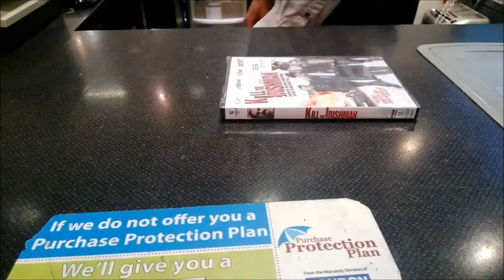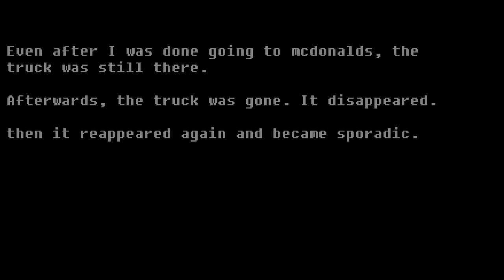London Drugs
I go to London Drugs. There's a suspicious truck nearby called an Emergency Response Unit truck related to food related emergencies.

I go inside London drugs and look at some cool shit. I end up buying Kill the Irishman, and leave.

Cheers.

wahoo!